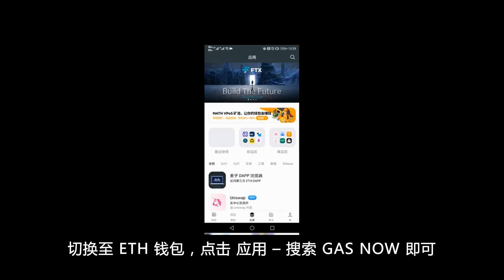MathTV 小白系列 - DeFi 项目被盗 1500 万美元，用户该如何自救？